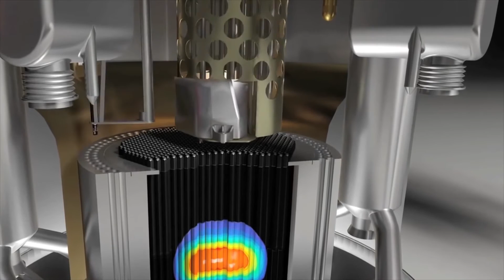Nuclear in a Nutshell – Advanced Nuclear Reactor Technology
Nuclear in a Nutshell is a video series detailing the many benefits of nuclear power generation! From economics to the environment, we will talk about all-things nuclear. Make sure to check back weekly for a new installment!DescriptionDescription